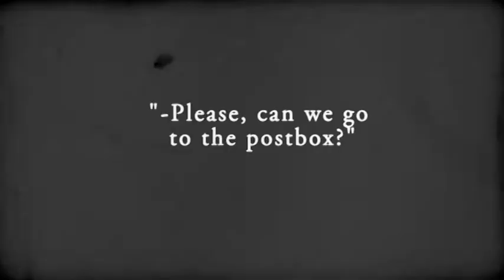motesfilm grupp1 och 4 Twisted.flv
Karlstads Universitet kortfilm film ht 2010, MKGA60